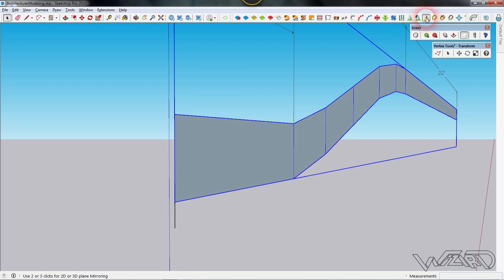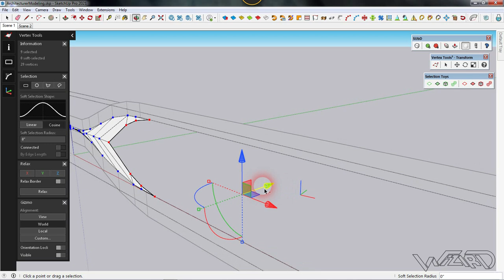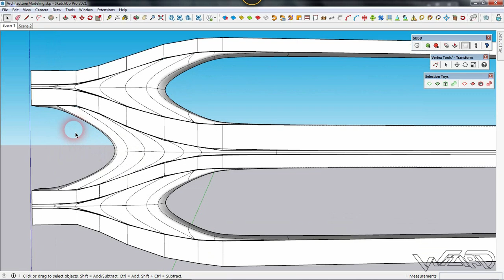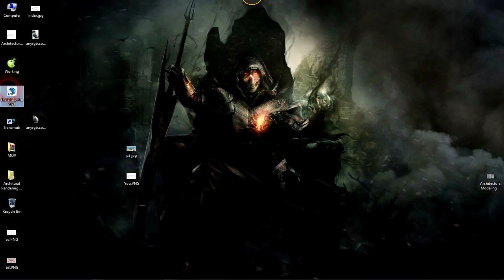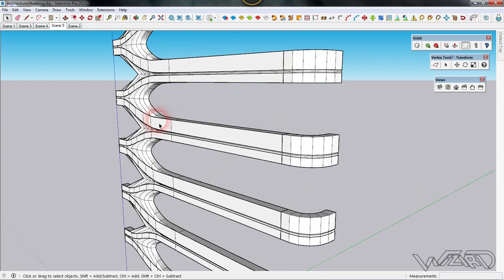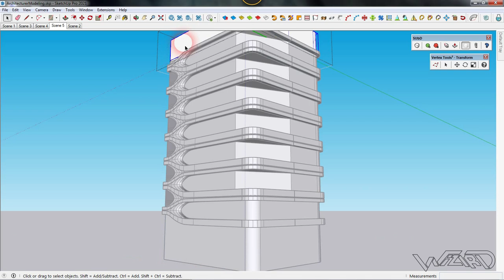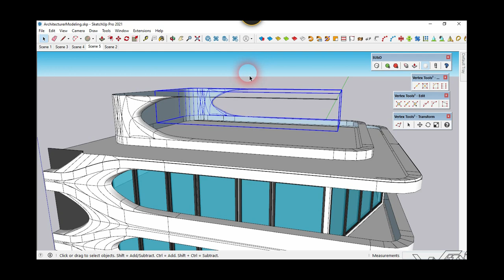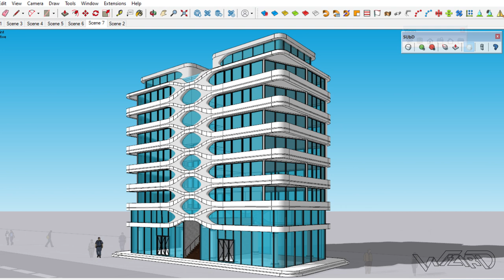Architectural Organic Multistory Building Modeling Tutorial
With All Respect!